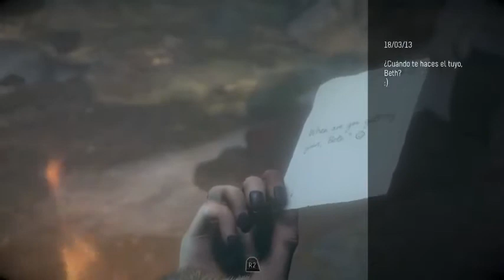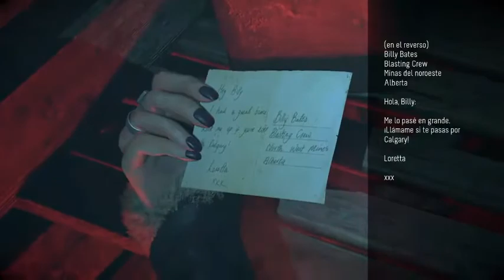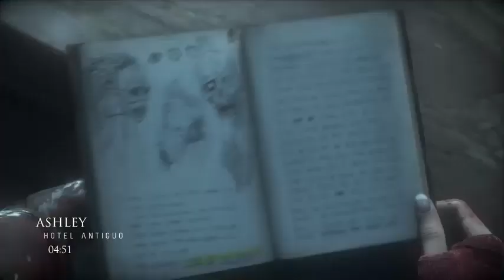Until Dawn | Capítulo 12: ¡Un bicho muy feo!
Bienvenid@s al doceavo episodio de este juego de survival horror en el que nuestras decisiones cambiarán el transcurso de la historia. ¿Seremos capaces de salvarlos a todos al final?

Vídeo comentado y grabado por: Jinx.
Edición realizada por: Anónima por el momento.

Gracias por verlo y comentad qué os parece.
Aceptamos sugerencias.